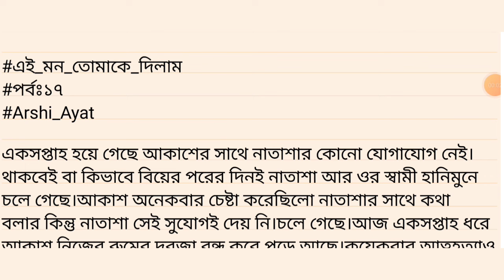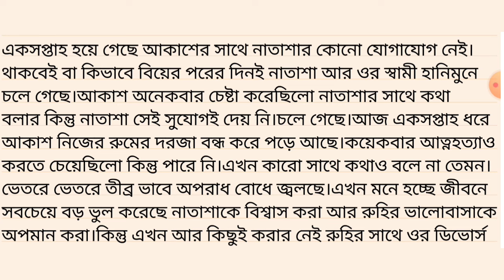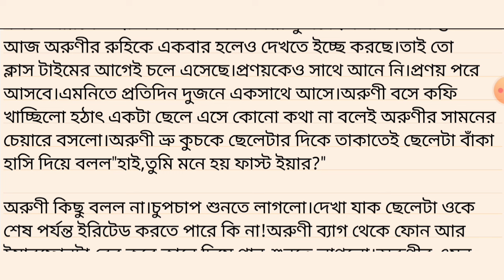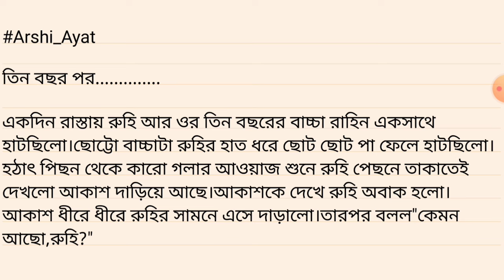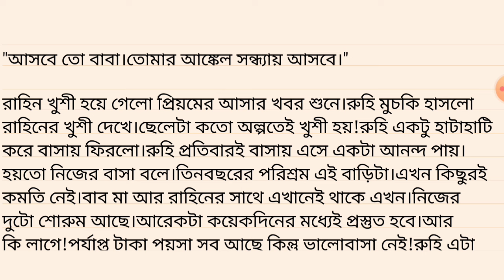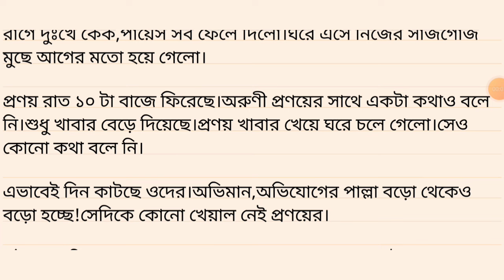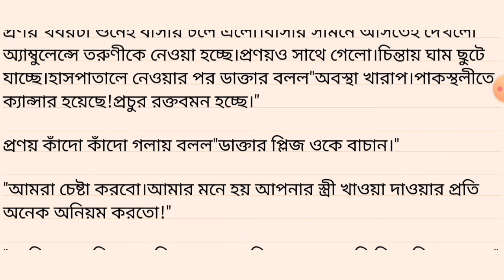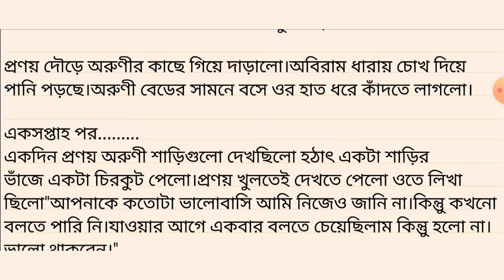এই মন তোমাকে দিলাম অন্তিম পর্ব🍁এক অসাধারণ হৃদয়ছোয়া গল্প🍁 Bangla sad audio story@NooresBongKitchen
Nk motivational story
abir diary
Bangla Love Story
Bangla Modern Love Story
Bangla Romantic Story
Bangla Love Drama
Bangla Short Film
Bangla Natok
Bangla Romance
Bangla Couple Story
Bangla Relationship Story
Bangla Emotional Story
Modern Bangla Story
Bangla Movie
Bangla Fiction
Bangla Romantic Drama
Bangla Love Series
Bangla Love Saga

romantic voice love story

bengali short love story

bengali couple love story

heart touching love story bengali

romantic thriller audio story

romantic audio story youtube bengali

adult story in bengali

romantic bangla story valobashar golpo bangla

Villain love story

bengali romantic

romantic Villain lover

New heart touching love story
heart touching love story channel

romantic adio story youtube bengali

Villain love story bengali

heart touching sad story

premer golpo bangla

heart touching love story in bengali heart touching love story in bengali

crying In Love, True love, True love story, sad Love Story, Heartbroken love story,